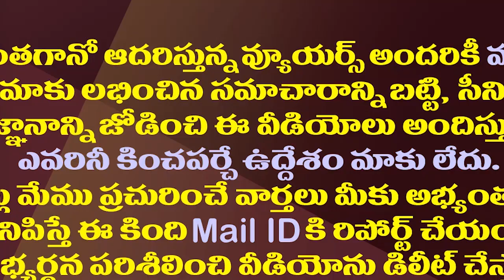జేడీ పోటీకి రెడీ... పార్టీ ఏది||In which Party JD Lakshmi narayana going to competition in election